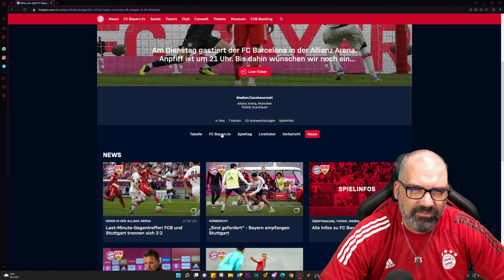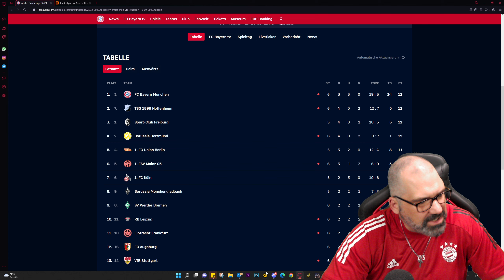FC Bayern Talk ⚽ 6. BL Spieltag - Bayern München vs VFB Stuttgart ★★★★★ Verdienter Punktverlust!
Dienstag und Donnerstags ab 19.30 Uhr